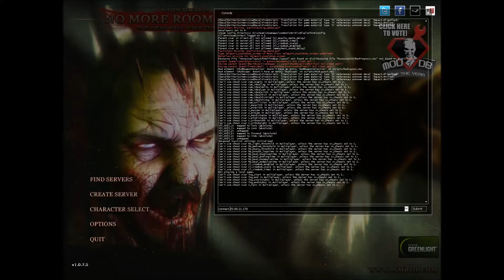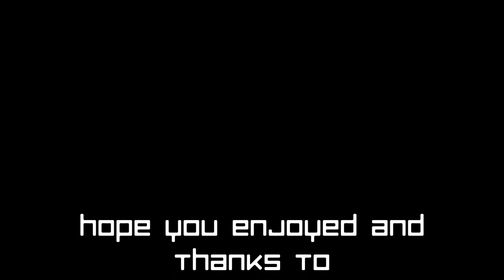No more room in hell part I ft. Markus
a fun half life 2 horror mod that's free to play on steam